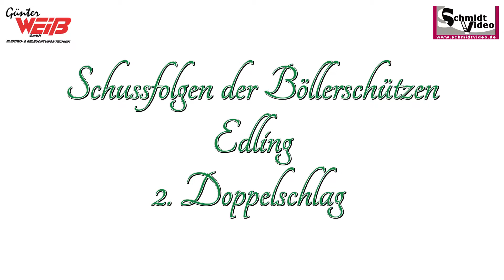Neujahrsanschießen der Böllerschützen Edling 2017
In Edling knallt es an ganz besonderen Tagen ganz gewaltig. An Kirchlichen Festtagen zu Neujahr oder an Jubiläen untermalt ein Kolossaler Klang so manch Bayerischen Brauch, wenn es die Edlinger Böllerschützen richtig krachen lassen. Zum bereits 6. mal fand jetzt am 1. Januar dass Neujahrsanschießen statt.